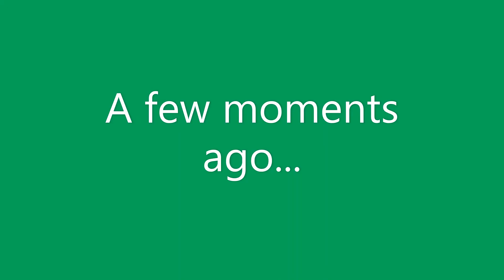Blocking shots from hitting my teammates | Apex Legends Highlights #4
No matter where I am in a fight, I'll always be in the opponents' line of sight. Games with Apeep da Grappler and Zajin da Potalgal